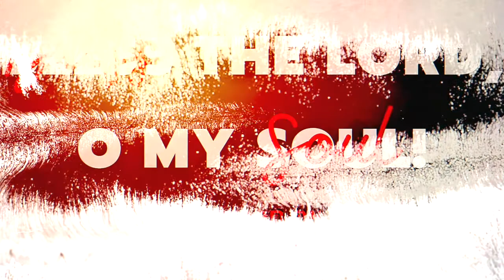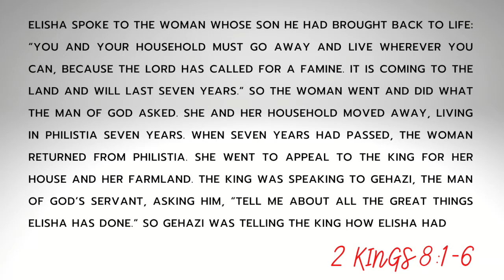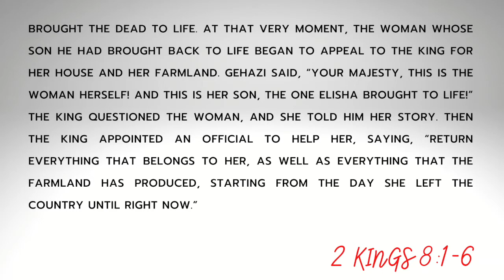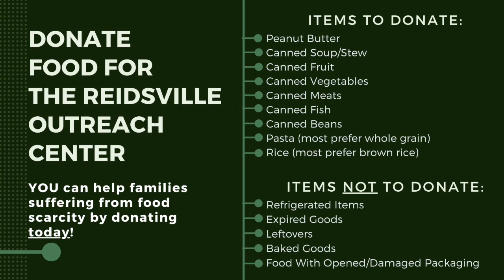Glencoe UMC's 2/10/21 Devotional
SCRIPTURE
2 Kings 8:1-6

MUSIC CREDIT
Inspiring Acoustic by AShamaluevMusic